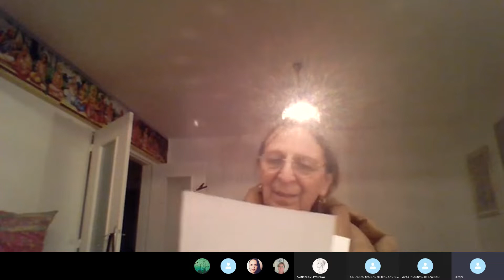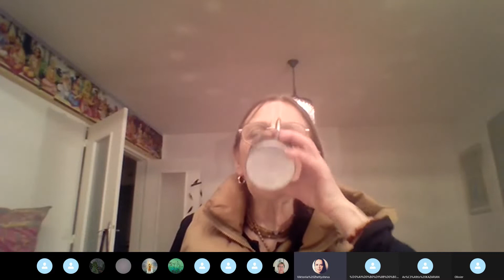22021.01.19 - Mandakini Mataji - Srila Prabhupada Lilamrita